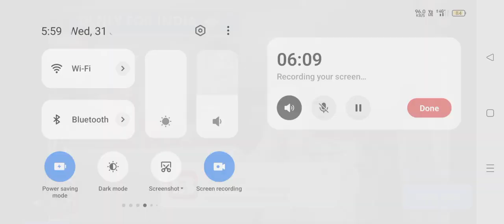2 August 2024(1)